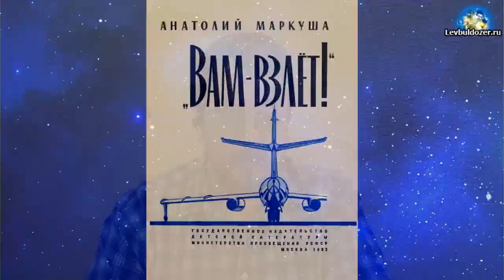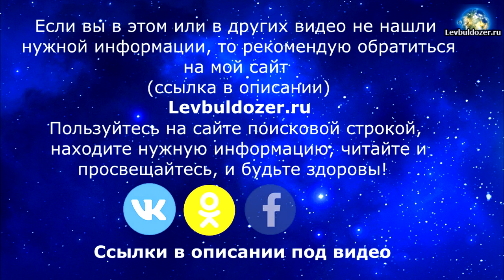Анатолий М. Маркуша "Вам - взлёт!" Часть 1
Аудиокнига для юных читателей о лëтчиках, самолëтах и любви к небу. Для детей и взрослых, интересующихся авиацией.

Львов В.А.